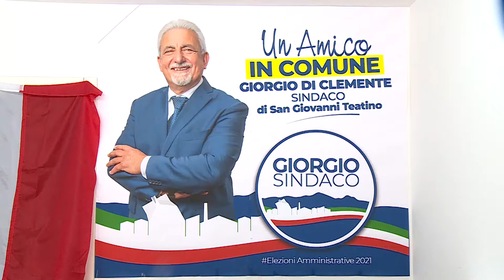Elezioni. E' Di Clemente la continuità amministrativa a S. Giovanni Teatino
E' Sergio Di Clemente, vicesindaco uscente del comune di San Giovanni Teatino, a rappresentare la continuità amministrativa alle prossime elezioni amministrative. Di Clemente punta forte su sostenibilità e salute.